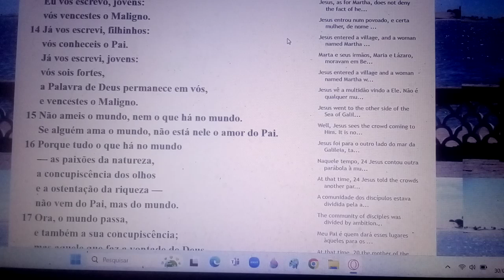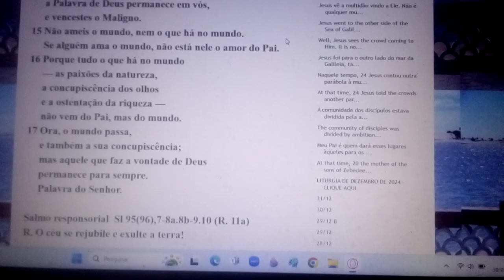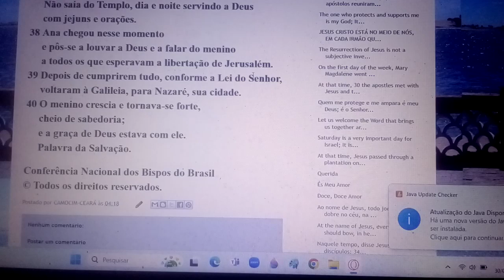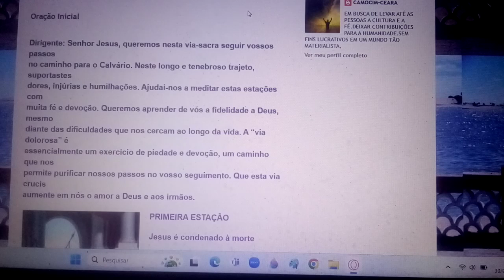Aquele que faz a vontade de Deus permanece para sempre. GLÓRIA A VÓS SENHOR. 30/12